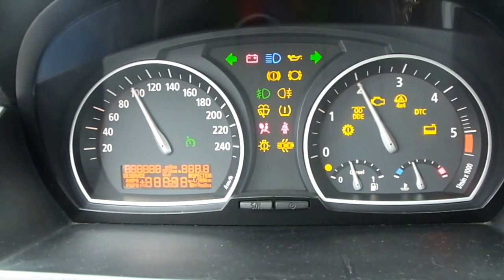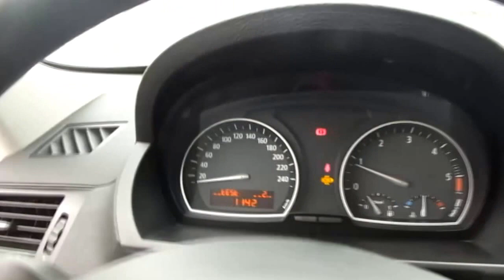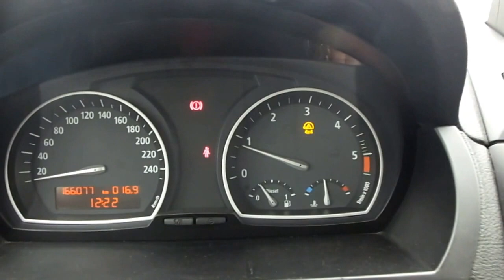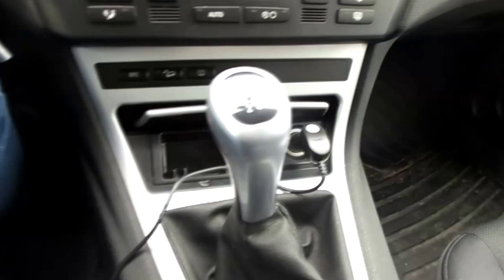Bass bunker fox - Лиса возвращается!!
Обзор BMW X3 E-83 xDrive 2.0d. Проверка приборной панели и включение 4X4 полного привода с отключением стабилизации.